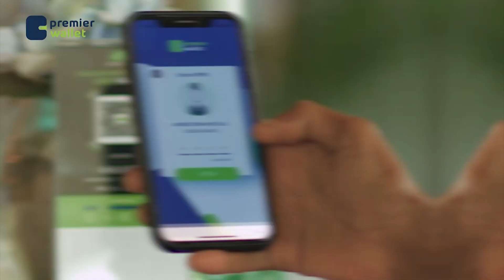Police officer arrested over Saturday’s deadly suicide bombing in Beledweyne town